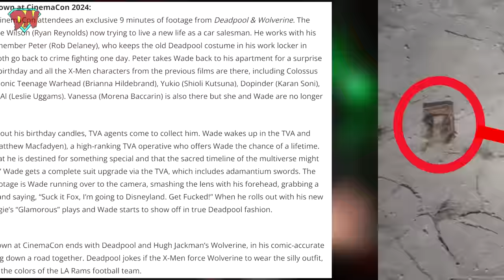Deadpool 3 me Thor 🔨, RDJ wants to Return 😱, John Wick ka Cumback🔥, Kang in Jail 💀 | Nerdy News #307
Deadpool 3 me Thor🔨, RDJ wants to Return, John Wick ka Cumback🔥 and much much more in Nerdy News 307

Time Stamps:-

00:00 Intro & Giveaway
00:08 New Releases and Box Office
01:01 Chote Magar Major Updates
05:21 Marvel Updates From Cinema-Con
06:31 DC Updates From Cinema-Con
07:36 Hollywood Updates Updates From Cinema-Con
09:01 Hollywood New Trailers Posters
09:48 Outro